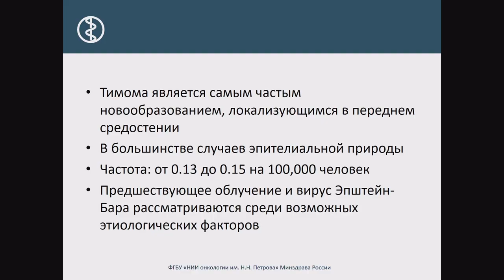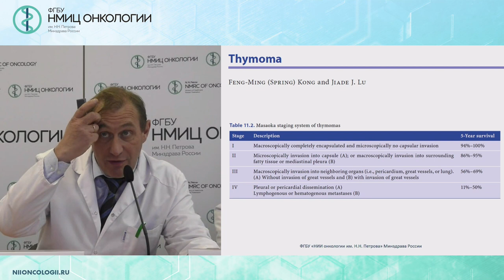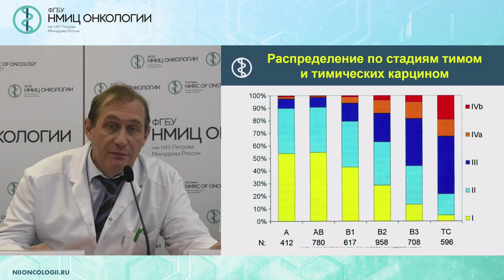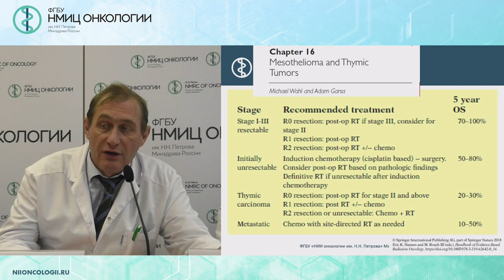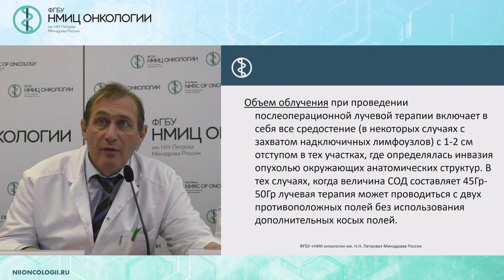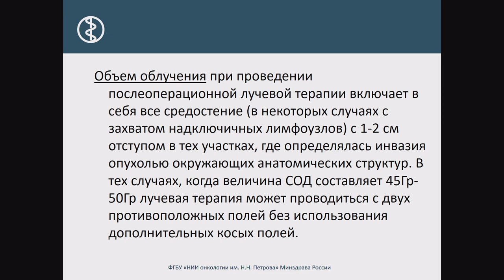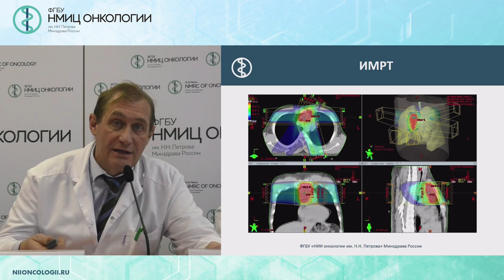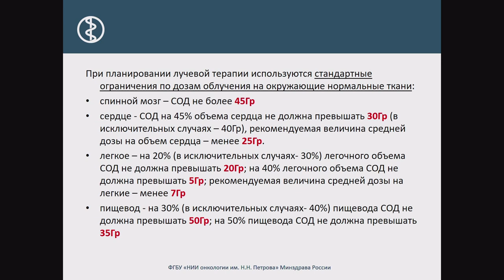Роль лучевой терапии в лечении злокачественных опухолей тимуса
Новиков Сергей Николаевич – д.м.н., заведующий научным отделением радиационной онкологии и ядерной медицины ФГБУ «НМИЦ онкологии им. Н.Н. Петрова» Минздрава России, Санкт-Петербург

Вебинар «Современное состояние диагностики и лечения опухолей вилочковой железы»